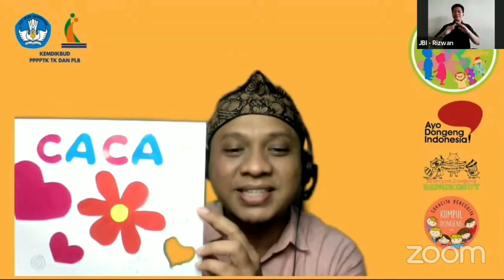Caca belajar kata ajaib? : LADO Episode 6 Kata Ajaib "Tolong" bersama Kak Budi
Laboratorium Dongeng TKPLB Episode 6

Bersama :
Kak Budi (Perancang grafis yang senang bercerita serta bermain beberapa trik sulap)

Ditayangkan live pada tanggal 10 Juli 2021, di channel P4TK TK dan PLB KEMDIKBUD